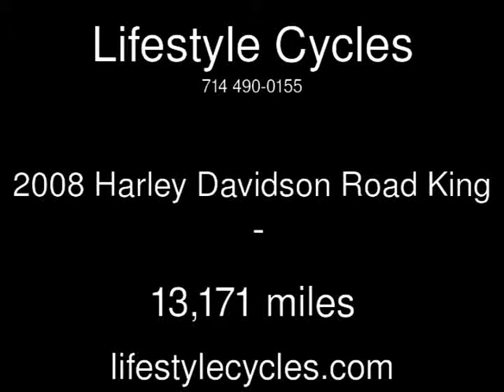2008 Harley Davidson Road King Used Motorcycles - Anaheim,California - 2013-11-19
See more details about this used motorcycle This 2008 Harley Davidson Road King with 13,171 miles is for sale at Lifestyle Cycles.